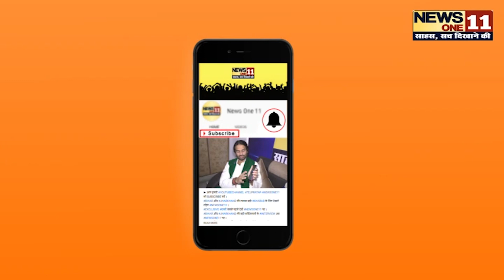Newsone11 - Algorithmic Boost Request - 90000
News One11यूट्यूब चैनल पर आपका स्वागत है. यहां आपको मिलेगी लेटेस्ट खबर, पॉलिटिकल उठापटक, मनोरंजन की दुनिया, खेल-खिलाड़ी, सोशल मीडिया का वायरल, फिल्म रिव्यू, खास मुद्दों पर माथापच्ची और बहुत कुछ. हिंदी में धड़ाधड़ खबरों, एक्सक्लूसिव वीडियोज़ और सेलिब्रिटीज़ के साथ बातचीत, बिहार और झारखंड की तमाम छोटी से बड़ी खबरों से जुड़े रहने के लिए बने रहें News One11 के साथ.